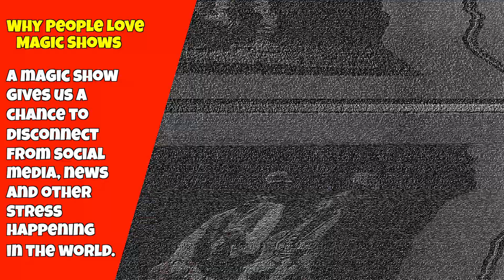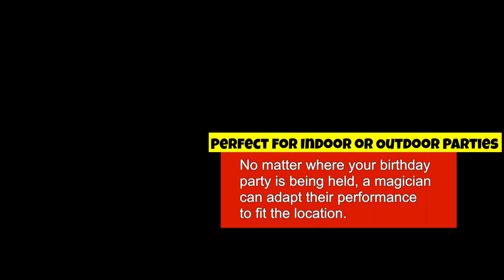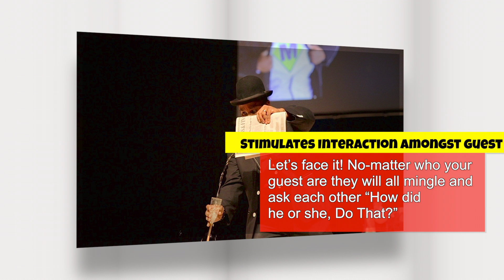10 Reasons To Hire A Birthday Party Magician Indianapolis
Top 10 Reasons to Hire a Magician for
Your Birthday Party in Indianapolis

Birthdays are special magical occasions that should be celebrated in a
memorable way. If you're planning a birthday party in Indianapolis,
Indiana or the surrounding areas, one of the best ways to make it
unforgettable is by hiring a magician.

Here are the top 10 reasons why you should consider having a
magician at your upcoming birthday celebration.

1. Entertainment for All Ages - Magicians have the ability to
captivate audiences of all ages, making them the perfect
entertainment choice for a birthday party.
2. Unique Experience - Hiring a magician for your birthday party will
provide a unique and memorable experience that your guests won't
soon forget.

3. Keeps the Party Moving - A magician can help keep the
momentum going at your birthday party by providing non-stop
entertainment throughout the event.
4. Customizable Shows - Seasoned magicians can tailor their shows
to fit the theme of your birthday party.
5. Perfect for Indoor or Outdoor Parties - No matter where your
birthday party is being held, a magician can adapt their performance
to fit the location.

6. Suitable for Any Budget - Hiring a magician doesn't have to break
the bank. Magicians typically have different packages and pricing
options to fit various budgets, making it an affordable entertainment
option for any birthday party.

7. No Need for Additional Equipment - Unlike other forms of
entertainment, such as a bounce house or a petting zoo, hiring a
magician does not require any additional equipment or setup.

8. Magicians Help the Host Catch a Break - Magicians provide the
perfect distraction to give the host time to catch his or her breath
during a birthday party.

9. Stimulates Interaction amongst guest - Let’s face it! No-matter
who your guest are they will all mingle and ask each other “How did
he or she, Do That?”

10. Everybody Loves Magic - A magic show is universal and
transcends all language and cultural barriers.

If your looking for total attendee satisfaction for your next event
 consider hiring:

The Most Requested Magician In Indianapolis I The Magic Comic

Address: Indianapolis, IN

Reserve your desired date Today!